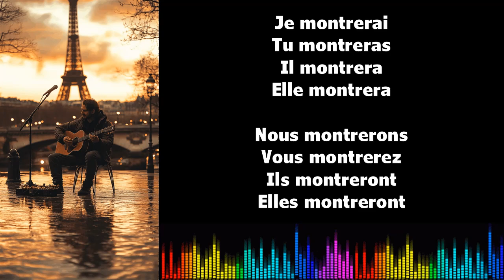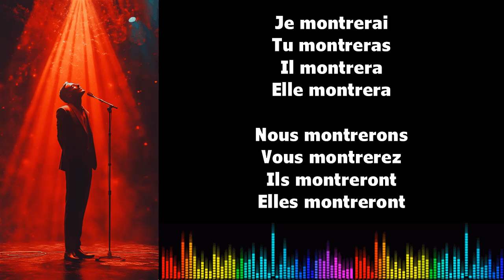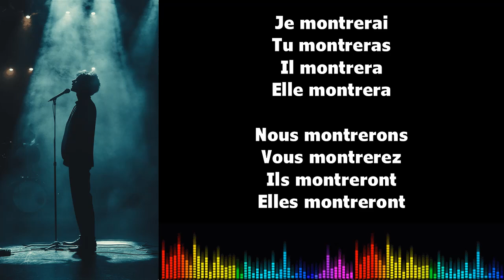♫ Imparare il francese ♫ Coniugazione I MONTRER I Futur Simple